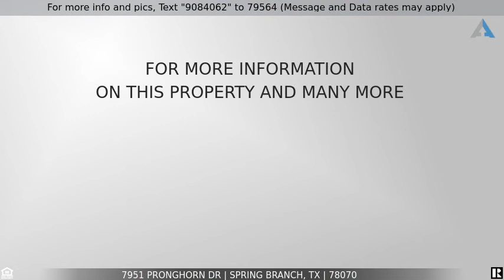Priced at $199,000 - 7951 PRONGHORN DR, Spring Branch, TX 78070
Home for Sale in Spring Branch

NO HOA! Country Living near Canyon Lake!  This Palm Harbor 3/2/2 Doublewide sits on a secluded 0.61-acre lot in the desirable Deer River subdivision. This home is ready and waiting for its new owner. BRAND NEW HVAC in 2022. Refrigerator/Washer&Dryer convey. Situated on a heavily treed lot, your new home puts you close to nature with plenty of deer and other wildlife to enjoy. The well-laid-out floor plan offers an owner's retreat with a huge master bath with separate shower and tub and nice walk-in closet. Secondary bedrooms are on the opposite side of home. Laundry room off of kitchen. Out back, a nice shed with electricity is ready for use as storage or a workshop.